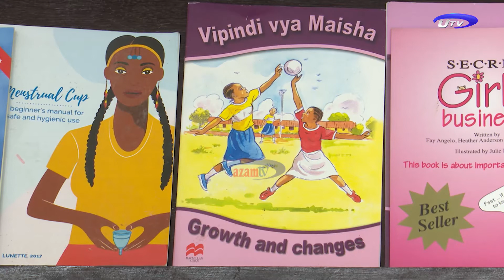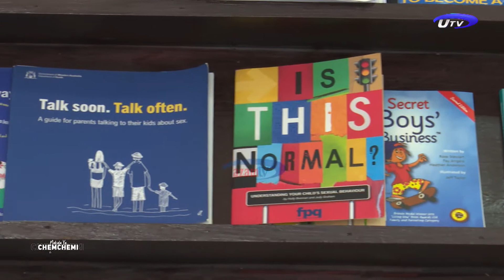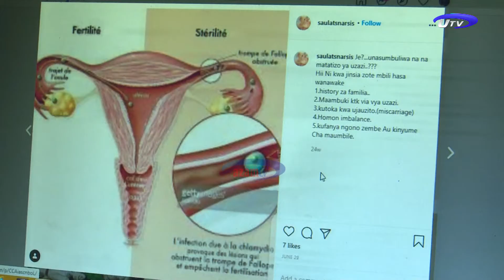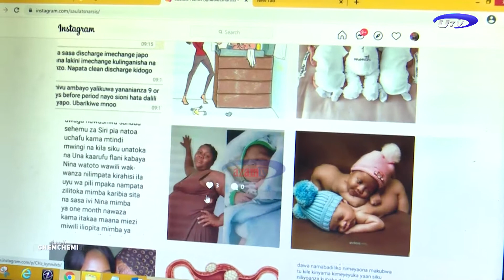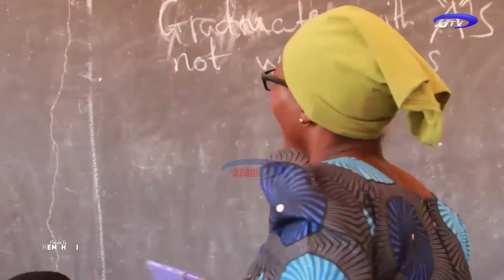VITUO VYA IPOSA SONGWE NA MBEYA VYA CHANGAMKIA FURSA YA PEDI ZA KUFUA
Walimu wa vituo 8 vya IPOSA Songwe na Mbeya, Maafisa elimu watu wazima, Maafisa WASH na wawakilishi kutoka ngazi ya mkoa na taifa wapatiwa mafunzo ya Balehe, Hedhi Salama, Ushonaji wa Taulo za Hedhi na Ujasiriamali.